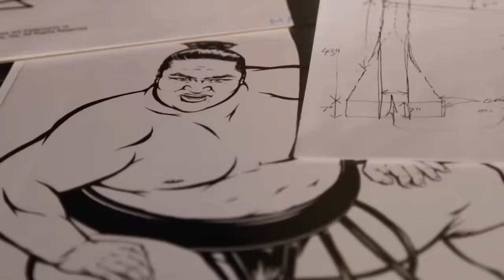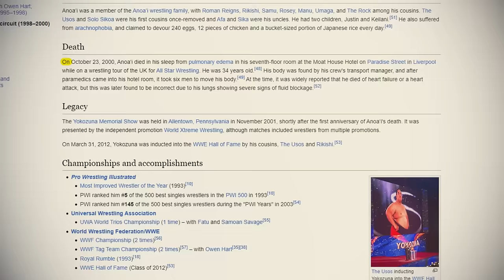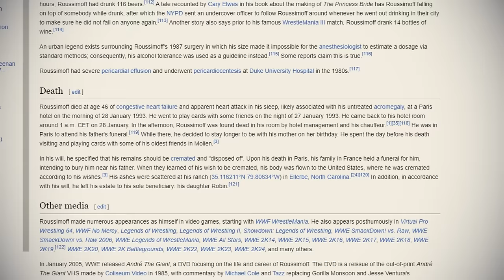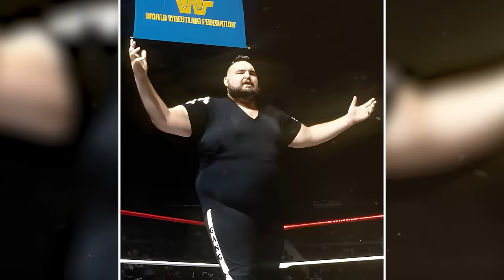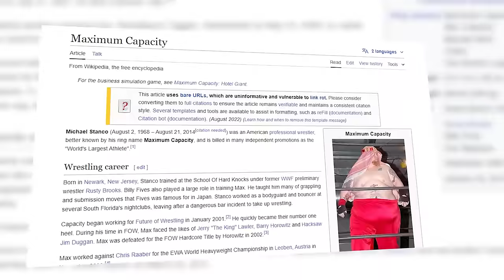15 Heaviest WWE Wrestlers In History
Top 20 Heaviest WWE Superstars Of All Time. Step into the world of professional wrestling, where size truly matters. Back in the nineteen eighties and early nineties, wrestlers were often imagined to weigh around three hundred pounds. Think of big stars like The Undertaker or Hulk Hogan—they were massive! But compared to the real giants we've seen, they seem small. WWE loves these giant wrestlers because they make great bad guys and add excitement to the events, especially when they go up against smaller wrestlers. Join us in today’s video as we take a look at twenty heaviest WWE superstars of all time.